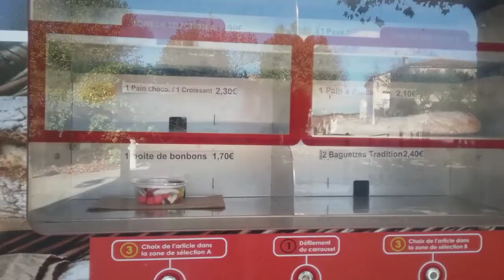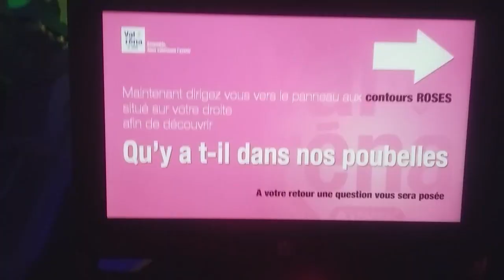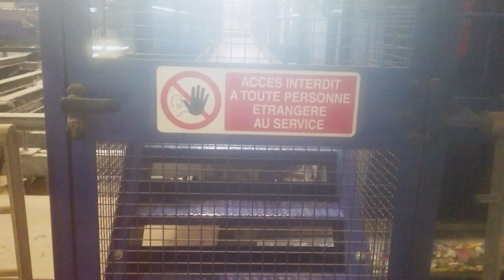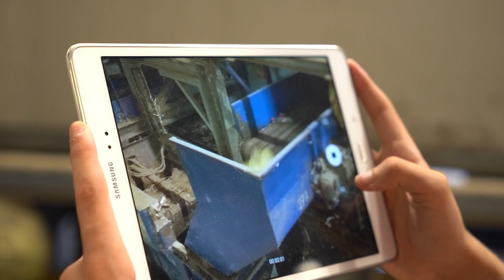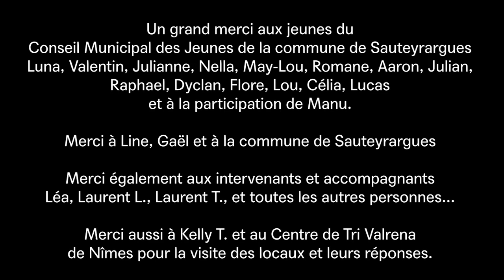Le recyclage, c'est à tout âge !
En Grand Pic Saint-Loup, plusieurs Conseils municipaux de jeunes s’engagent dans la vie locale et citoyenne. Des réflexions et des projets concrets ponctuent leur mandat. C’est le cas du Conseil municipal des jeunes de la commune de Sauteyrargues qui a participé à la préparation et au tournage du court-métrage "Le recyclage, c’est à tout âge !".

De la poubelle à leur valorisation, le documentaire retrace l’itinéraire de nos déchets : l'objectif est de sensibiliser le public au tri des déchets mais également de promouvoir le compostage des biodéchets sur le territoire, un des grands enjeux pour demain...

Vidéo réalisée par Aloïs Aurelle, en partenariat avec le Conseil municipal des jeunes de Sauteyrargues, la commune de Sauteyrargues et les services Jeunesse et Environnement de la Communauté de communes du Grand Pic Saint-Loup.